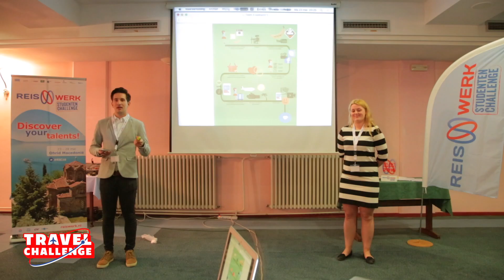Aankondiging Travel Challenge 2023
In 2023 vindt de Travel Challenge weer plaats! Hét event waar reisbedrijven en laatstejaars hbo studenten samen werken aan een duurzaamheidscase. Vijf dagen lang werken zij in teams op een mooie bestemming in het buitenland. Zit jij in je laatste jaar? En studeer je toerisme, marketing, IT of Data Science? Meld je dan snel aan bij de contactpersoon van je onderwijsinstelling of via onze Wie weet ben jij de gelukkige die daadwerkelijk deel mag nemen!